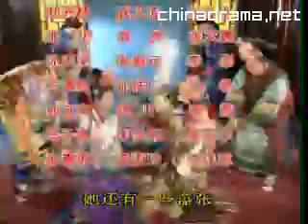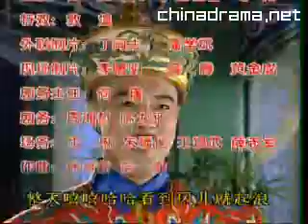huan zhu ge ge 2 ending theme